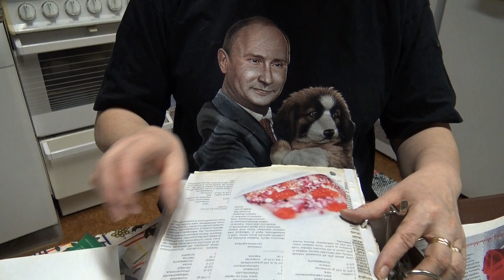Joulurauha # Tykylevits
We should not be afraid, peace to the world